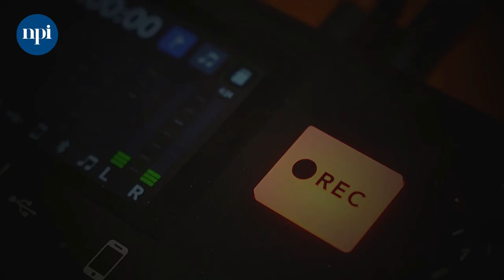Poslechněte si 2. díl podcastu Škola pomáhá s Veronikou Sovadinou Kašákovou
Poslechněte si nový díl podcastu Škola pomáhá. Deset rozhovorů s inspirativními osobnostmi české vzdělávací krajiny moderuje Tomáš Machalík, manažer projektu Podpora rovných příležitostí.
Do druhého dílu podcastu ŠKOLA POMÁHÁ si Tomáš Machalík pozval Veroniku Sovadinu Kašákovou, která pomáhá dětem a mladým lidem z dětských domovů, aby neztráceli domov podruhé. Poprvé, když se v dětském domově ocitnou a podruhé, když odcházejí, a nikdo na ně venku nečeká.